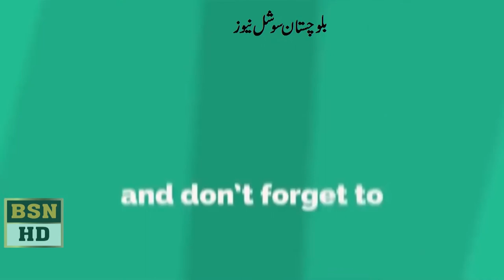Abdul Khaliq Hazara At Quetta Press Club